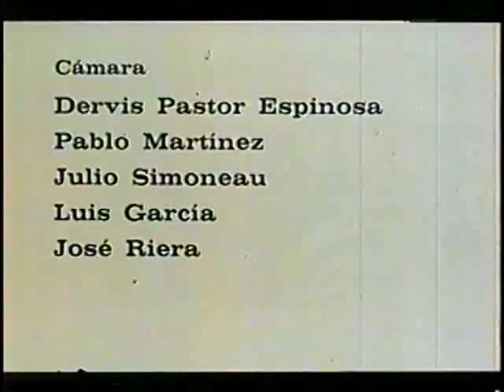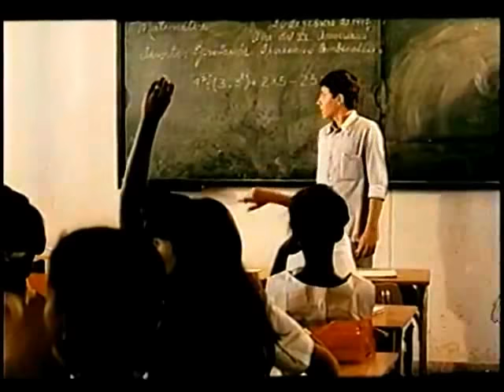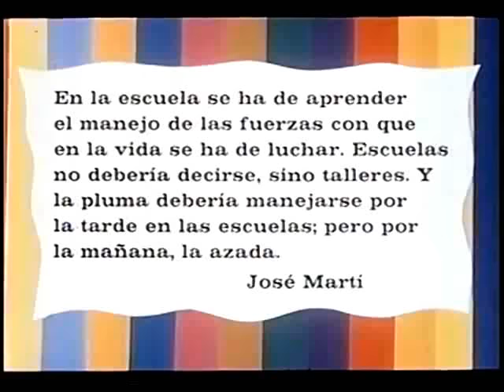DOCUMENTAL FILME: "LA NUEVA ESCUELA" (1973, CUBA)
"La Nueva Escuela"  -Gran Epitome- Proyecto comunista educativo de Fidel Castro que NUNCA FUNCIONO y luego  fue ELIMINADO y las escuelas dejadas en RUINAS Y ABANDONO.  El final cruel de todo Proyecto socialista. La Ruina.

EN Puerto Rico, el 03 oct 1976 (supuesta y alegadamente segun records [?] ) Lanzan artefacto explosivo a estacionamiento del Canal 11 en Puerta de Tierra, mientras el P.S.P. proyectaba la película Cubana “La Nueva Escuela”, como parte de su campaña Electoral COMUNISTA. Este partido utilizo la estacion  WKBM-TV Telecadena Perez-Perry para transmitir PROPAGANA COMUNISTA.  La televisora que fue  fundada en el 1960 transmitiendo desde Cerro La Marquesa en Aguas Buenas y Cerro Punta en Jayuya, estuvo fuera del aire por quiebra entre los años 1981 al 1986 cuando la compra  Lorimar-Telepictures y la convirte en Tele-Once.  Call sign cambia a WLII-WSUR. Las estaciones (en cadena) siempre tuvieron corte de informacion (o des-informacion) de politica de izquierda extrema comunista tanto en programas cotidianos como en noticieros.   En 2005 Univision Network compra las estaciones WLII-WSUR y se convierte desde entonces en Univision Puerto Rico. El noticiero local mantuvo su corte de izquierda comunista extrema. En el 2014 Univision fue monumentalmente re-estructurada, incluyendo la estacion en Puerto Rico. Eliminaron la mayoria de los programas locales.  Ahora le llaman a Univision Puerto Rico, una simple repetidora de la cadena nacional.  No hay noticiero local.  11/24/2016

La pregunta es: Quien financeaba una campaña mediatica en un mercado commercial en los años '70 en Puerto Rico incluyendo un canal "privado"?   A buen entendedor, con pocas palabras basta.  El canal quebro en el '81.  Ganaron los PNP, el partido ANEXIONISTA a USA de derecha.  Ya no hubo mas interes en financiar campañas comunistas directamente desde Cuba.

- InYourFaceTV   11/29/2016

LM. Doc. 1973 89 minutos.
Productora: ICAIC

Ficha Técnica
Sinopsis
Premios

Ficha Técnica
Dirección: Jorge Fraga
Producción General: Orlando de la Huerta
Dirección de Fotografía: Rodolfo López
Edición: Gloria Argüelles
Música Original: Grupo de Experimentación Sonora del ICAIC
Sonido: Héctor Cabrera

  Subir
Sinopsis
Análisis de la revolución educacional en Cuba  a principio de los años 70.

Premios
 Seleccionado entre los filmes más significativos del año. Selección Anual de la Crítica. La Habana, Cuba. 1973.
 Premio de la FIPRESCI; Diploma de Honor. Festival Internacional de Cine Documental y de Animación de Leipzig, RDA. 1973.
 Certificado de Excelencia. Festival Internacional de Cine de Guyana. 1976

El final de una pesadilla

Entre todos los “experimentos” y megalomanías que ha sufrido Cuba, el de las “escuelas en el campo” es el que ha dejado huellas más profundas y terribles

by  cubaencuentro
hace 17 horas
112
Shares
 111

Los últimos 50 y tantos años han sido una verdadera pesadilla para la nación cubana, pero dentro de esa gran pesadilla una algo más pequeña pero no por ello menos terrible y de consecuencias nefastas, al fin terminó: las llamadas “escuelas en el campo”.

Después del fracaso de la “Zafra de los 10 Millones”, al parecer no teniendo otra cosa en que entretenerse, el “máximo líder” se lanzó en una nueva aventura que le costaría a la nación billones de dólares, millones de sufrimientos y cientos de miles de jóvenes con serias deformaciones de carácter y un profundo deterioro moral y espiritual.

Entre todos los “experimentos” megalómanos que ha sufrido el país, este de las “escuelas en el campo” es el que ha dejado huellas más profundas y terribles ya que actuó sobre la mente y el alma de lo más valioso que tiene cualquier sociedad: la juventud, y sus consecuencias, se extenderán malignamente en el futuro, ya que afectó y afectará la psicología de nuestra sociedad.